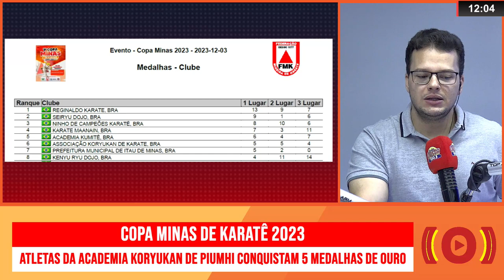ATLETAS DA ACADEMIA KORYUKAN DE PIUMHI CONQUISTAM 5 MEDALHAS DE OURO NA COPA MINAS DE KARATÊ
| PIUMHI |

Foi realizado no último final de semana, a Copa Minas de Karatê 2023, na cidade de Santa Luzia, região metropolitana de Belo Horizonte, evento realizado pela Federação Mineira de Karatê e que marca a última competição do ano de 2023. Veja os detalhes: